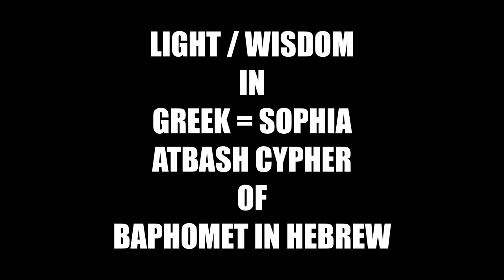David Icke's Templar Mystery School Sophia Ideology Exposed [ New ]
Baphomet | Templars ¦ 322 Skull & Bones | Sophia